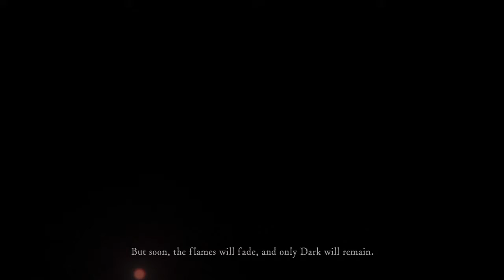Let's play DARK SOULS™: REMASTERED part 1